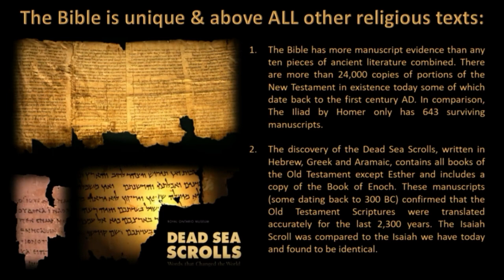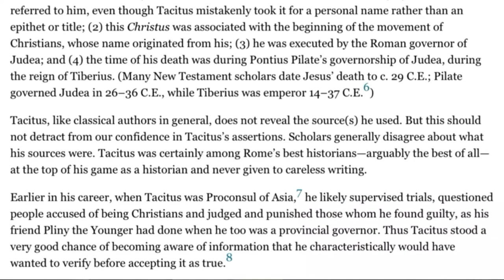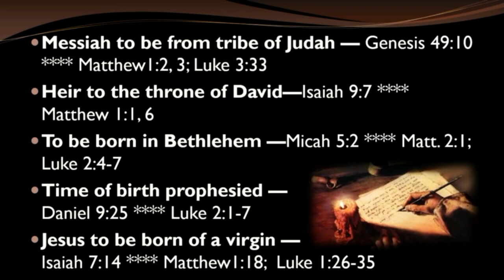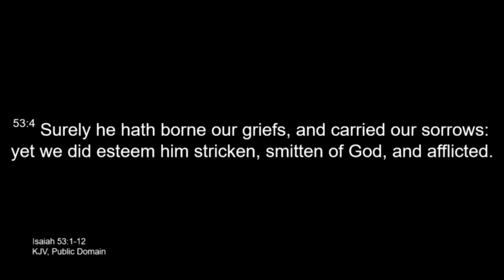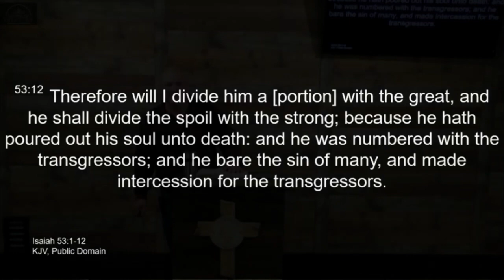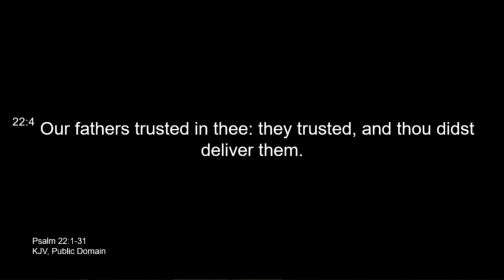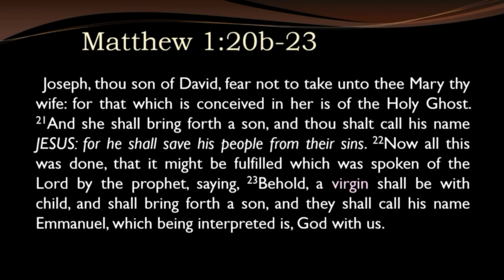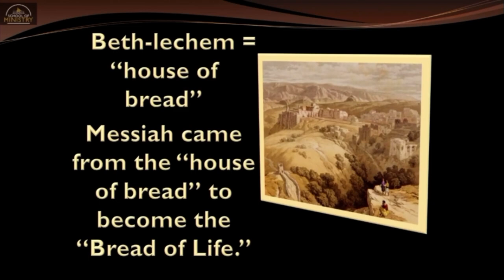Dean Odle EU - FGSM - Apologetics #3 - The Divine Inspiration of the Bible (Part 2)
Dean Odle Europe - Apologetics #3 - The Divine Inspiration of the Bible (Part 2)

Dr. Odle continues his series, focusing on how Jesus fulfilled hundreds of prophecies about the Messiah from the Old Testament.

-Brother Søren